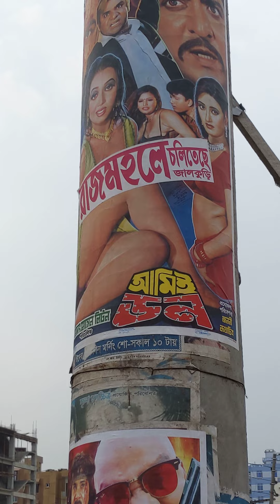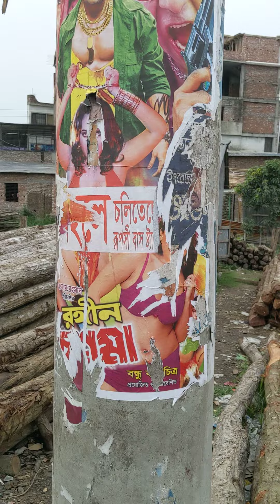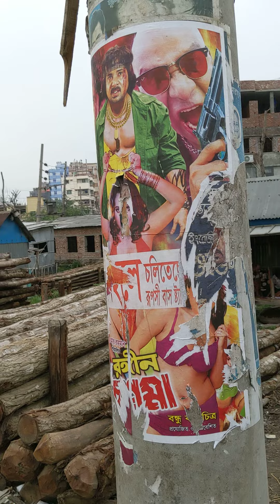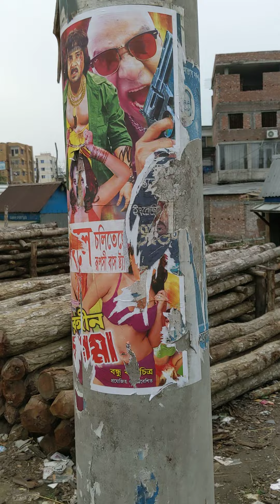এসব আর কতো !! ২০২২ সালে এসেও এমন ছবি চলে !!